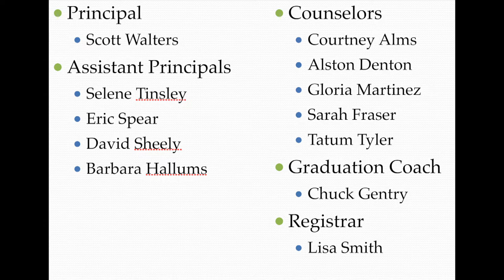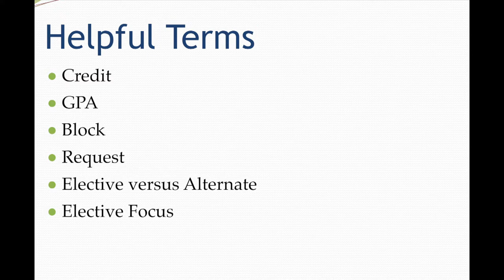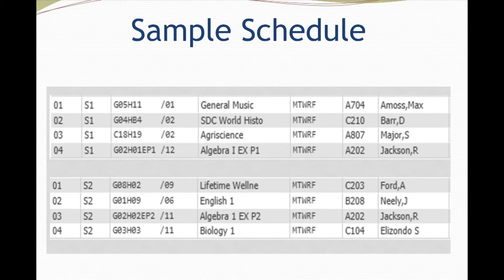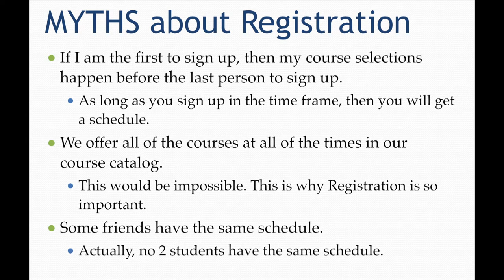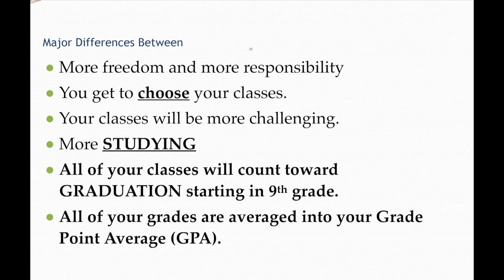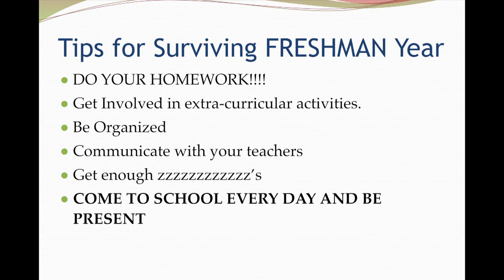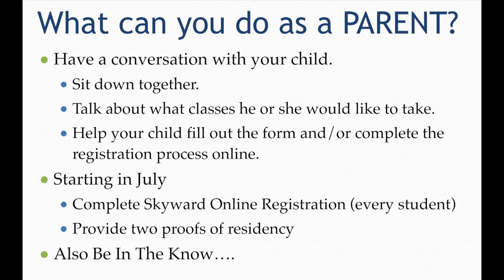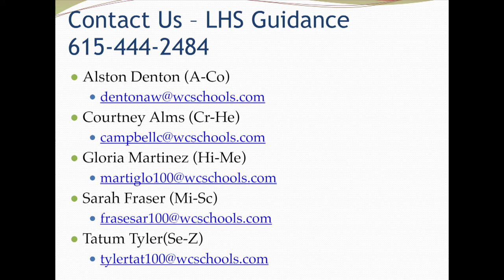LHS BDN - LHS 8th Grade Night January 25, 2022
LHS BDN Student News - Lebanon High School Blue Devil News - LHS 8th Grade Night January 25, 2022